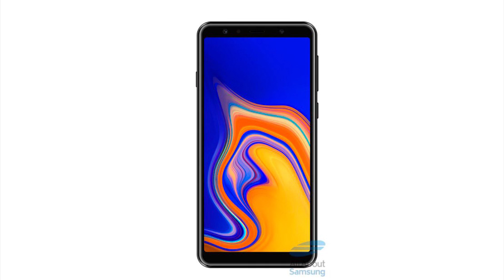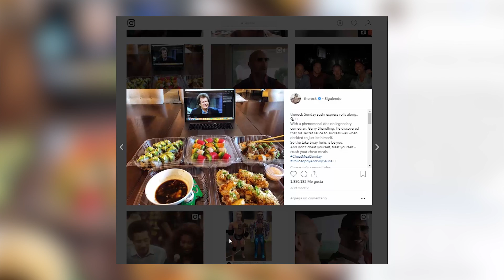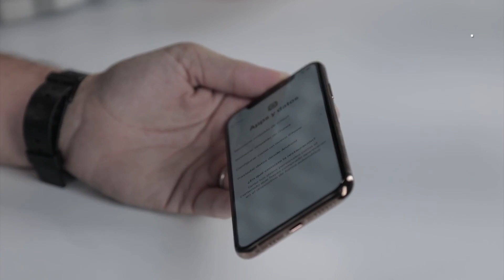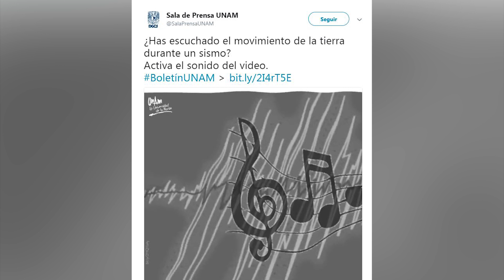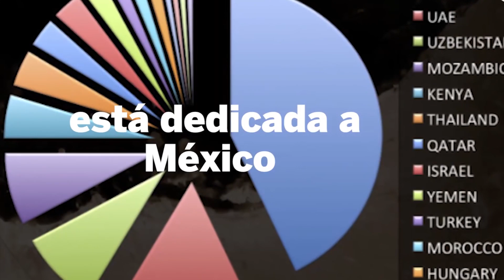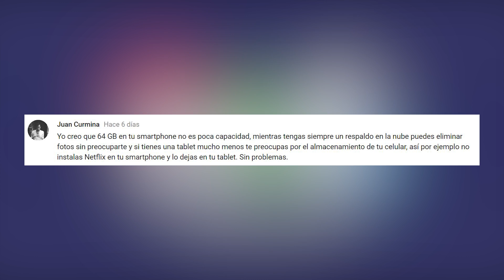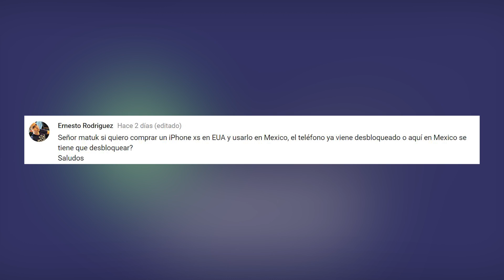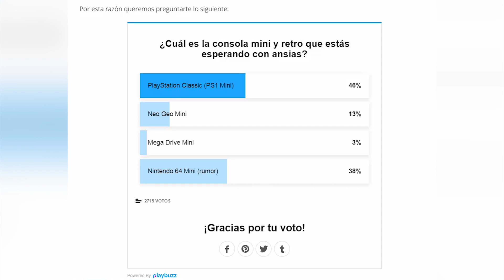Así sería el Samsung Galaxy con 5 cámaras - TAG 317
No te pierdas el programa de hoy con las mejores noticias de la tecnología, como el Samsung Galaxy de 5 cámaras, la llegada del iPhone a México y mucho más.